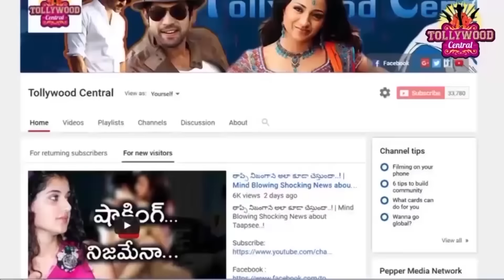బిత్తిరిసత్తి పై పవన్ కళ్యాణ్ ఫ్యాన్స్ దాడీ!హాస్పిటల్ లో బిత్తిరి సత్తి ! | Bithiri Satti| Pawanfans